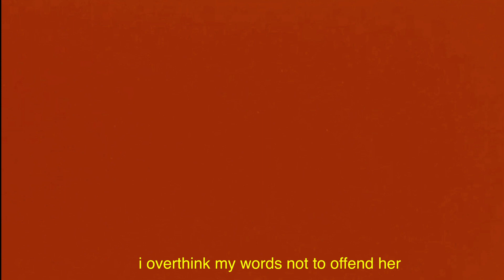Roman New Time - These Trains Just Wanna Have Fun (Official Video)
Directed by Ron Record and Zoe Moore
Shot by Zoe Moore
from an upcoming album titled "only the old die young"